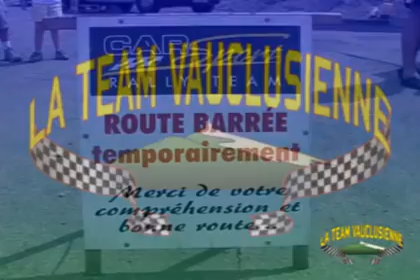LTV testing 207 s2000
Les Premier Essais 207 S2000 Pilote Gilles Panizzi LTV